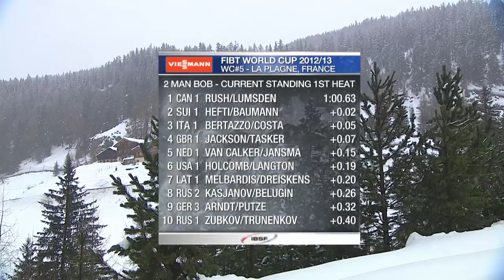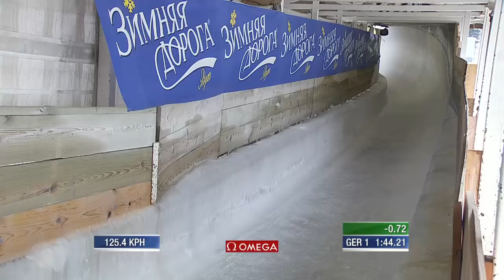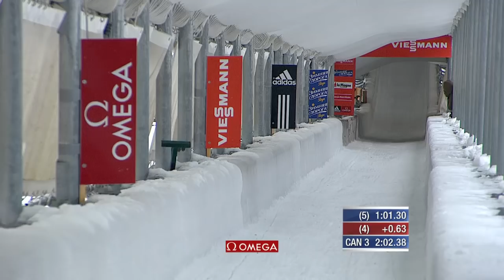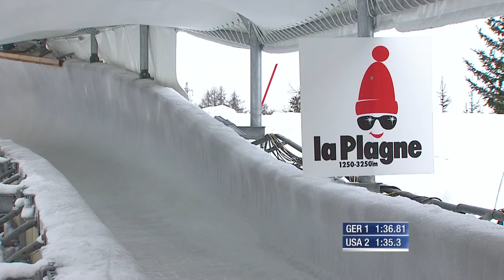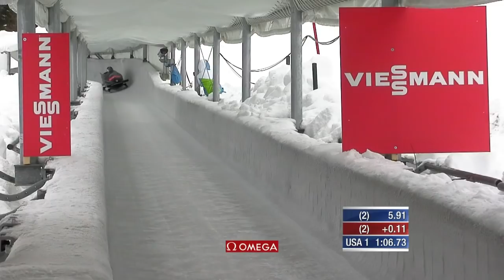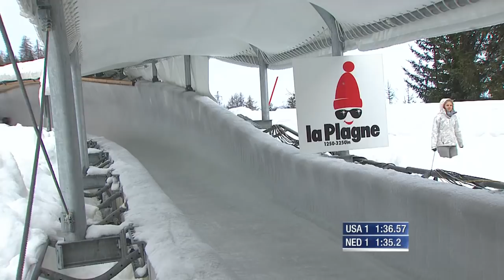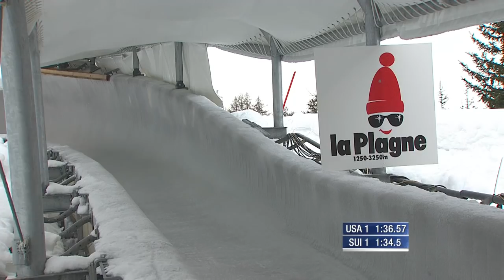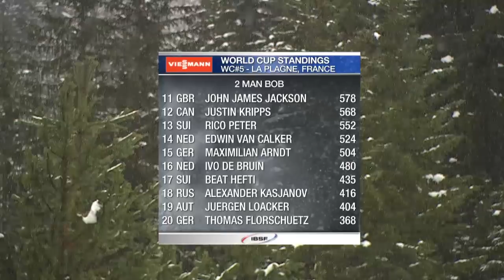La Plagne WC 2Man Bobsleigh Heat 2, December 15 2012